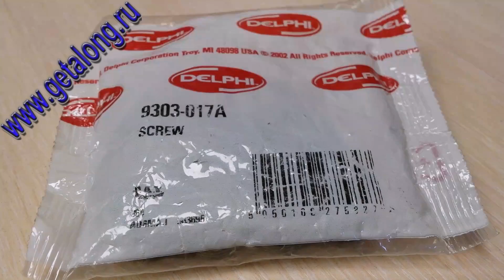9303-017A Пробка винтовая 10 шт. DELPHI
9303-017A Пробка винтовая 10 шт. DELPHI